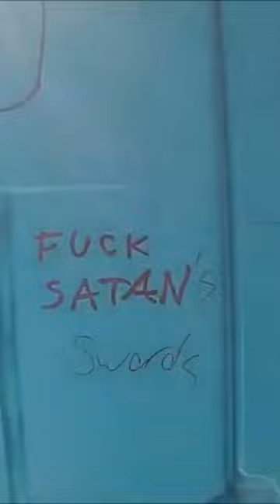Porta Potty Review Worst Yet! Portland Oregon Porta Potty’s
The worst Porta Potty Review yet! Beware this is nasty! This is a Porta Potty off the Springwater Corridor Trail in the City of Portland Oregon near the Hawthorne Bridge and the OMS Museum. Big Thumps down!